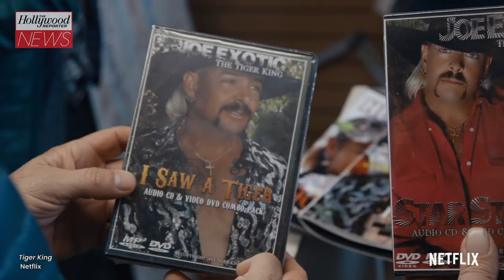‘Tiger King 2’ Is Officially Happening & Coming To Netflix This Year | THR News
Netflix has confirmed the follow-up to the 2020 documentary breakout. The streamer promised “more madness and mayhem” and also released a brief teaser video (below).